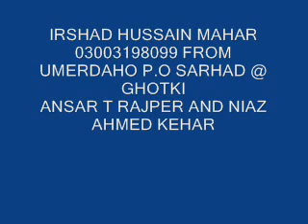sajhi raat sare sajhan tuhenjon by abdul majeed and janan faqeer sindhi molood shareef 279